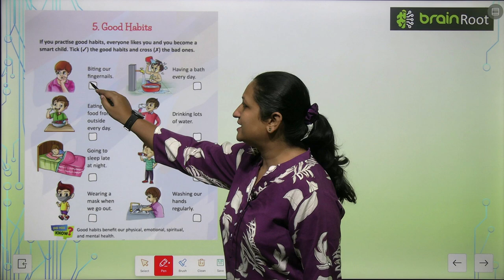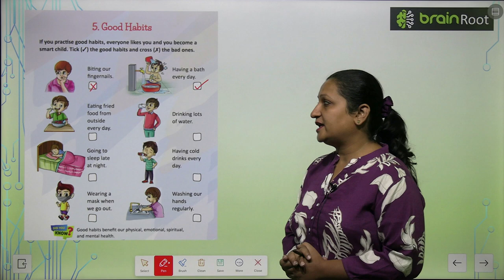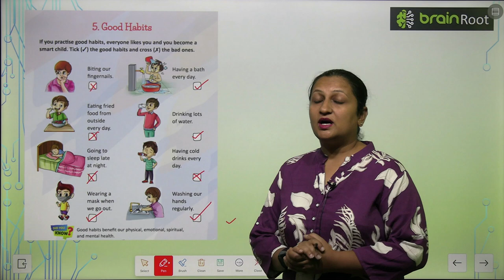AMIT PUBLISHING HOUSE GK CLASS 1 CHAPTER 5